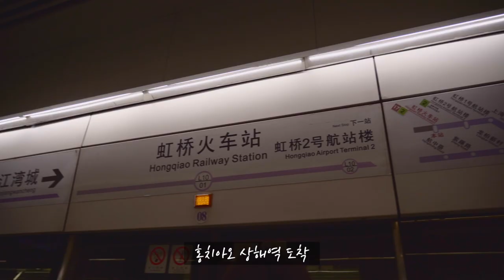상해 와이탄 여행_레이져쇼_A7M3_Mavic air2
상해 와이탄을 가서 인간신호등을 봤습니다.

오열을 맞추어 경촬?군인? 들이 사람들을 통제하네요

야간에는 와이탄에서 많은 인파들 속에 레이져쇼!!